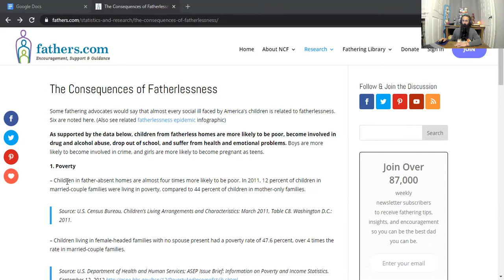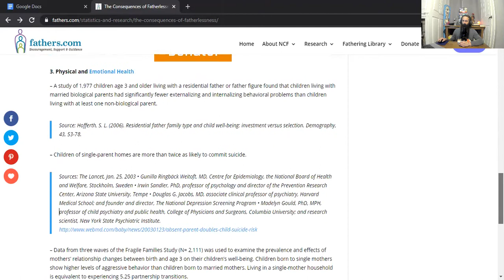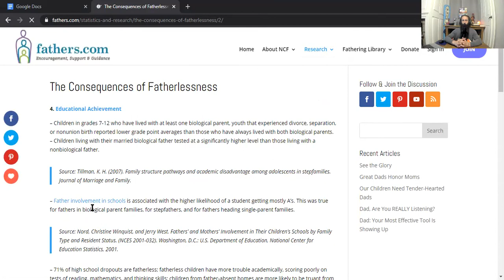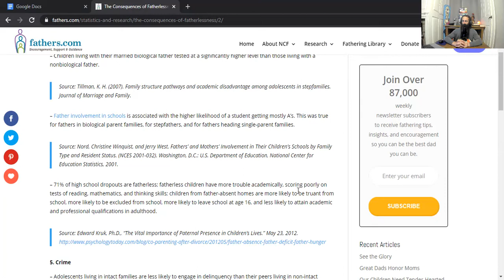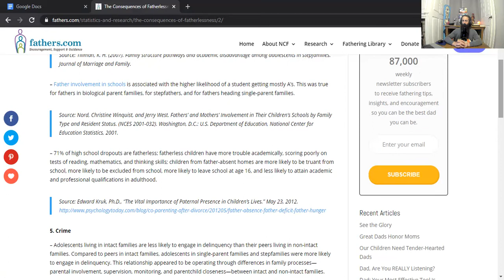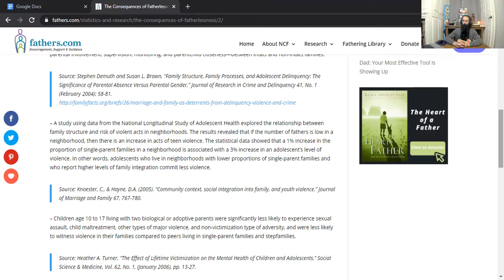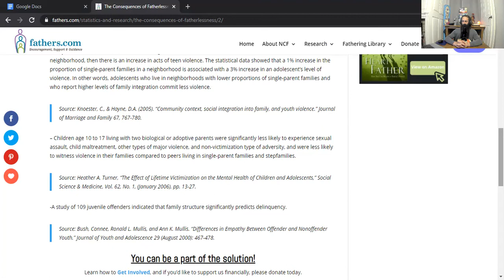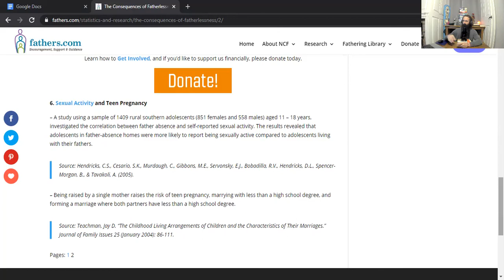Mental Health Awareness Month - The Fatherlessness Epidemic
Freedom of speech is not free. Gifting is the new donating!

I LIKE BITCOIN
3GP4Jm7qdhiuHbyLNJ41ggfkPJohE97bim

Don’t have any Bitcoin yet? Now is the perfect time to buy. Use my link below and we can both get rewards cash!